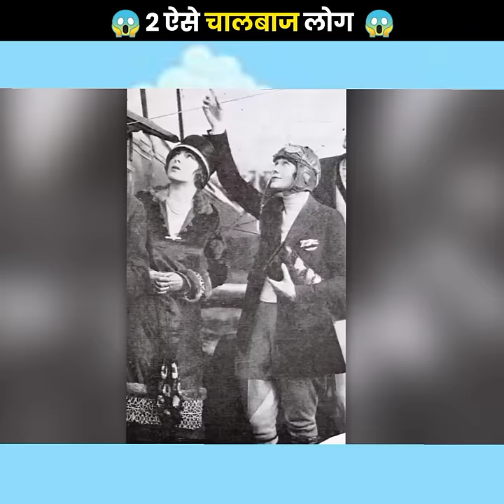2 ऐसे Chaal bhaaj लोग 😂